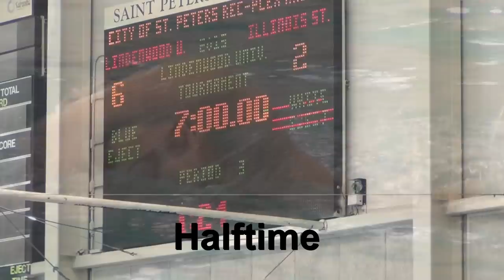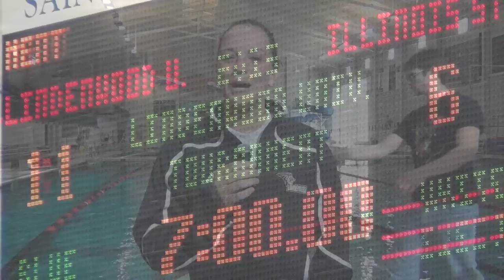Lindenwood Women's Water Polo Highlights vs. Illinois State, Postgame Interviews (2-3-2013)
Highlights from Lindenwood University women's water polo vs. Illinois State on February 3, 2013 and Postgame interviews with Meghann Kopecky and Marlee Lyons as well as head coach Marko Cubranovic.